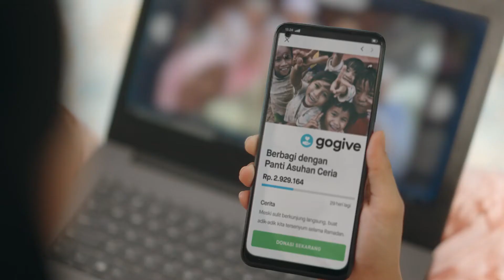Gojek GOGIVE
2021.

Production House : Syndicate
Director : Ica Lawendatu
DP : Petir
EP : Budi Chaeroni
Producer : Isa Soenarya & Hengky Lingga